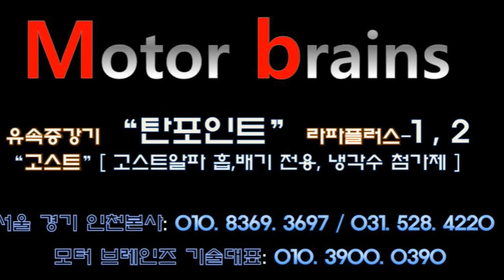"넌 도대체 뭐니? 왜? 연비도 좋아지고 차는 잘 나가는거야?"모터브레인즈 031. 528. 4220